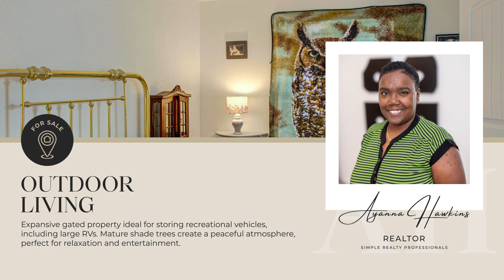Sky-High Dreams: Discover Serenity in Eloy, Arizona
New Price! Now asking $179.000 for this adorable 3 bedroom, no HOA home located within 10 minutes of shopping and entertainment in Casa Grande!

Ayanna Hawkins, Realtor®
⭐All-Star Home Advisors
Simple Realty Professionals
Recognized by BestAgents.us as a 2024 Top Agent